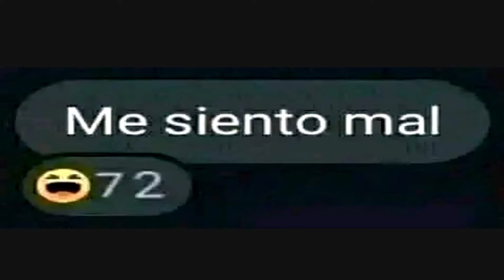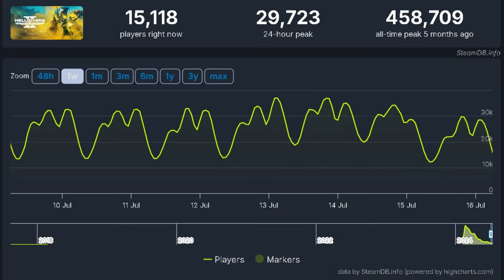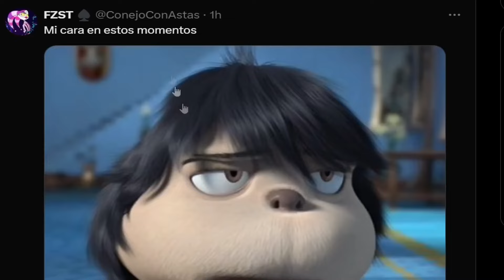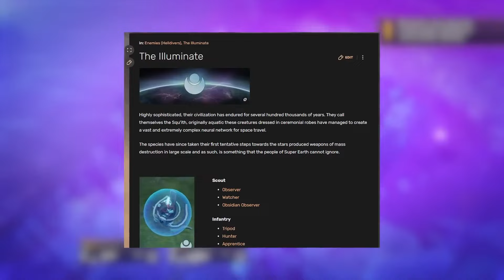Cómo Helldivers 2 perdió el 90% de sus jugadores 💀